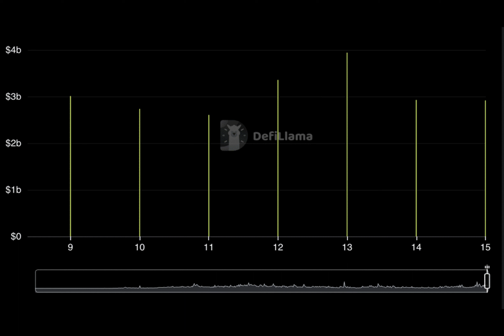Uniswap trading volume reaches $3b despite SEC claims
Ever wondered just how much trading happens on decentralized exchanges? Well, let me tell you a little story about one popular DEX called Uniswap. In the past week, their daily trading volume has been approaching the staggering amount of $3 billion! That's right, despite potential legal tussles with the US Securities and Exchange Commission, Uniswap's user activity remains strong.